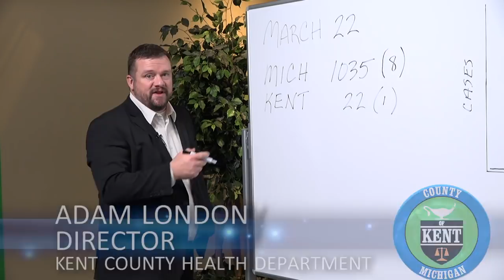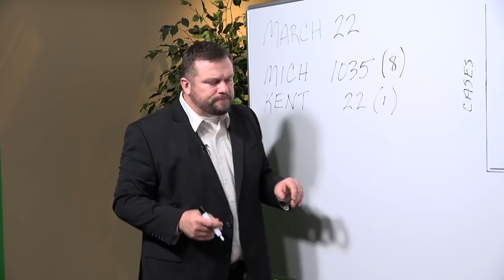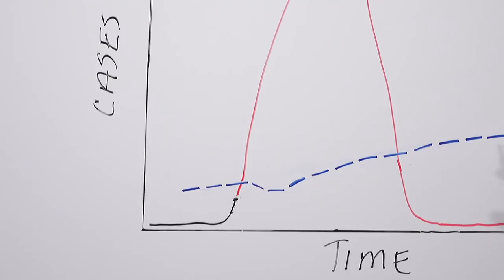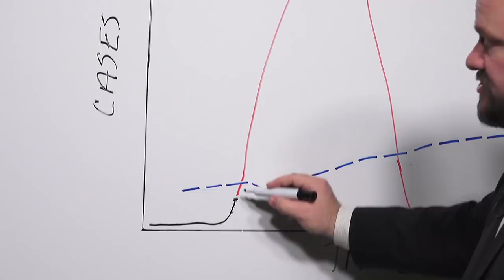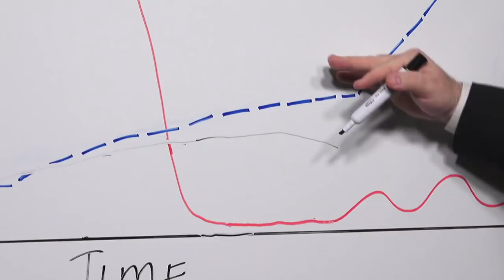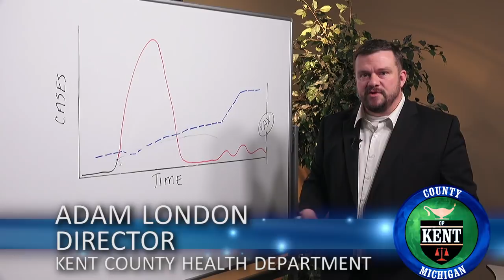COVID Daily Update 3 22 20 1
Dr. Adam London explains "flattening the curve" in today's update.